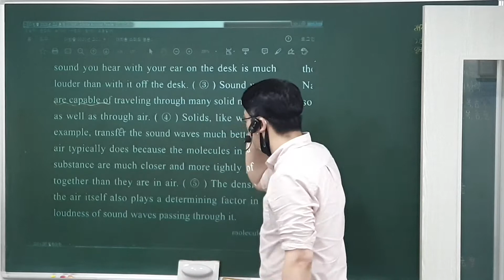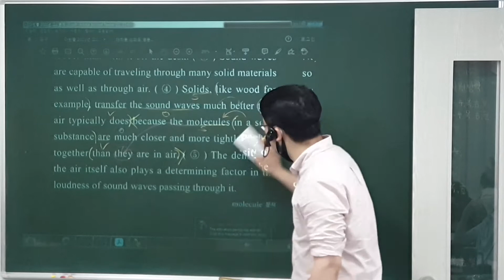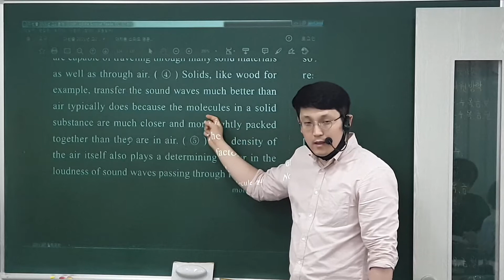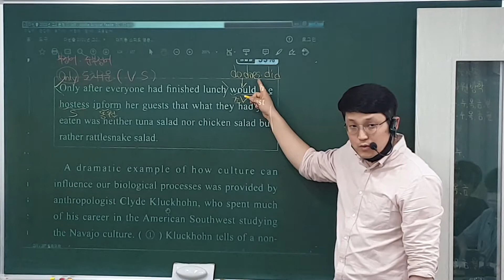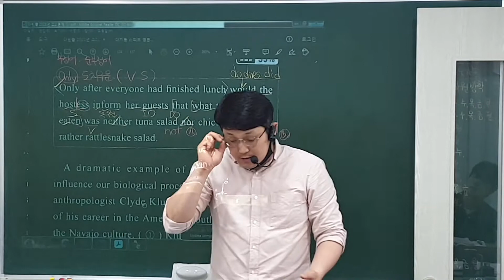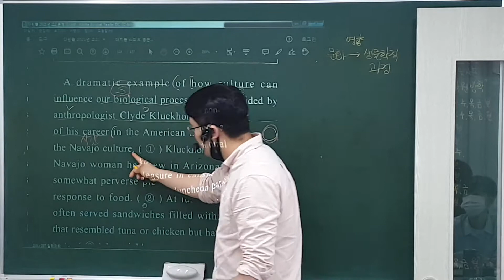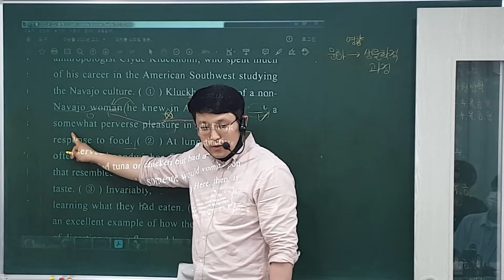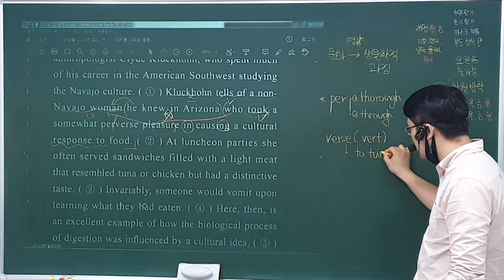21. 7. 19 (월) 고1 독해 (1)